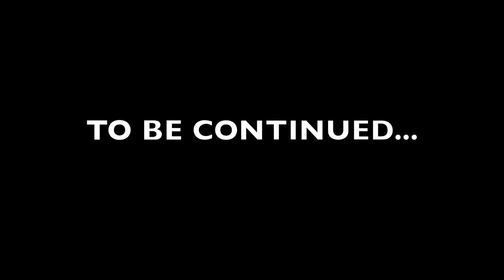Unturned - To Be Continued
Will i played Unturned it a free to play game on steam so i ask my friend James to play with me so hope you enjoy the video and make sure you and go subscribe to him...

You become a survivor in the zombie infested ruins of society, and team up with your friends to remain among the living.